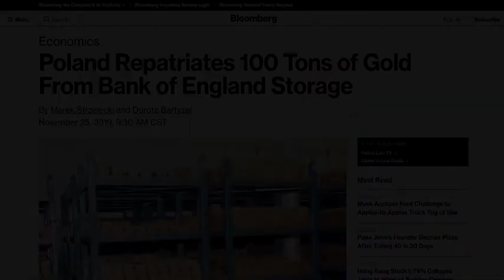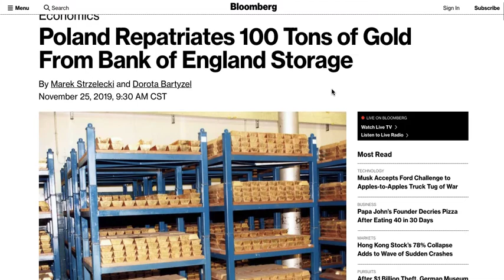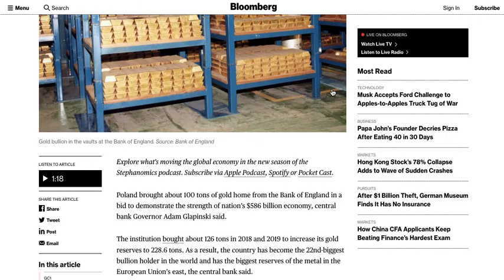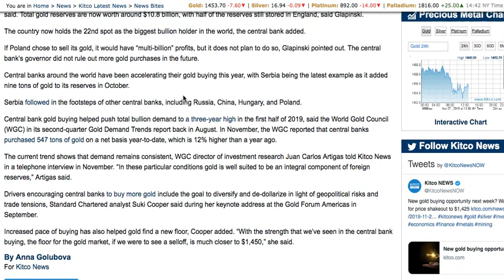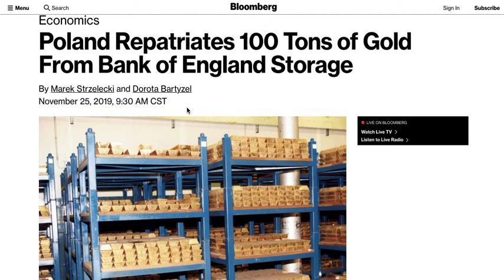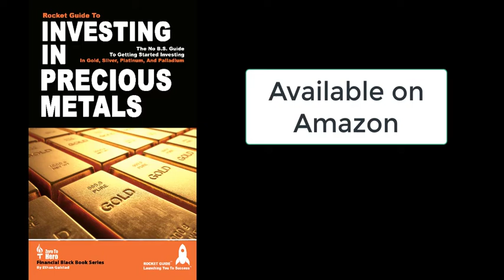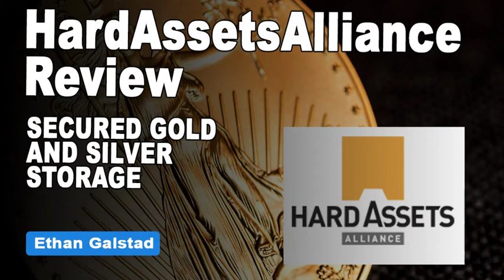Poland Repatriates 100 Tons Of Gold | Risk Of Economic Crisis | Ethan Galstad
Poland just repatriated 100 tons of gold from the Bank of England.  What does this mean for the global economy, as well as the risk of recession and your person financial health?
My name is Ethan and my goal is to help improve the world, one person at a time.  I'm doing that by sharing the information, ideas, and inspiration that I think will improve the lives of others.  I produce content related to entrepreneurship, finance, investing, personal growth, and more.  I'd love to hear your comments on what videos you'd like me to create.

My Books
Perpetual Wealth: How To Achieve Financial Freedom And Ensure Your Never Run Out Of Money

Why I Make The  Content I Produce
My goal is to make the world better at a massive scale - one person at a time - by sharing the ideas, information, and inspiration that I believe can help the world.  View my channel trailer about why I’m starting this project

Financial education in relation to money, finances, and investing is sorely lacking in today’s society.  We didn’t learn the important concepts of money in school (in fact most of us didn’t learn anything about money in school) and we didn’t learn much from our parents (because they weren’t taught either).  As Robert Kiyosaki says, this seems like the “Conspiracy of the Rich” - a system of teaching that seems designed to create worker bees instead of independent entrepreneurs and investors.  I’d like to help change that by helping to educate others on the things I’ve learned related to:

- Getting out of credit card debt and student loan debt
- Getting started in investing
- Allocating income towards expenses, savings, and investments
- Diversifying investments across multiple asset classes
- The pros and cons of alternative investments and non-correlated assets
- Hedging bets and minimizing risks in investing
- Developing cash flow sources (aka “money machines”) that produce passive cash flow
- Creating a security retirement nest egg
- Becoming financially free

Entrepreneurship is something that isn’t taught in schools, but it’s a vital part of both our economy and the path to financial freedom.  Entrepreneurs have great courage and follow a challenging path on their way to success.  I share my experience of being an entrepreneur, along things I’ve learned along the way in an effort to help those who are starting their own small business ventures.

Fear of failure, lack of confidence, low self-esteem, and lack of fulfillment in life are some of the things that hold us back from achieving our full potential.  I aim to help people in these areas by sharing my stories, concepts from others, and general thoughts on life that can help improve the lives of others.

I wish you the best of luck in all your endeavors in life - whether they be big or small.  Good luck and god speed!